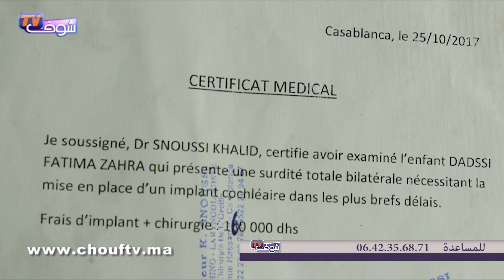نداء لأصحاب القلوب الرحيمة: طفلة مريضة وخاصها 10 المليون + فيديو جد مؤثر